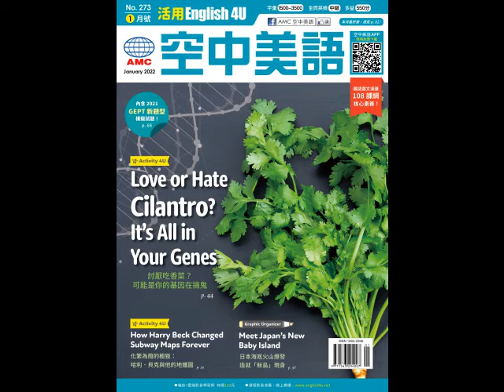2022年1月號Unit1-1【新年快樂！來看看各地的慶祝方式吧！】-慢速朗讀